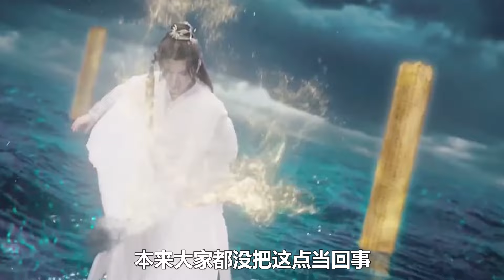成毅突发意外！拍戏吊威亚从高空摔落！工作室紧急回应！